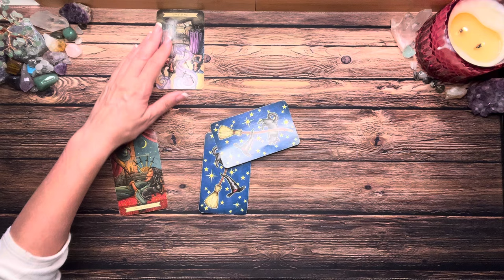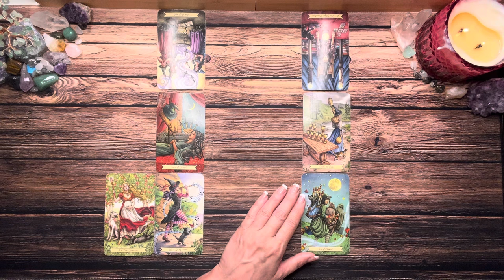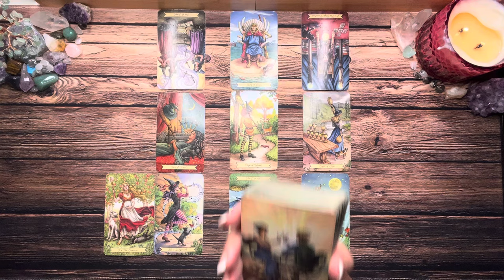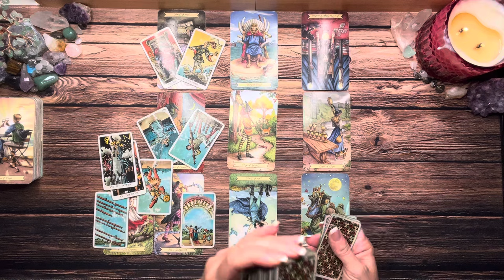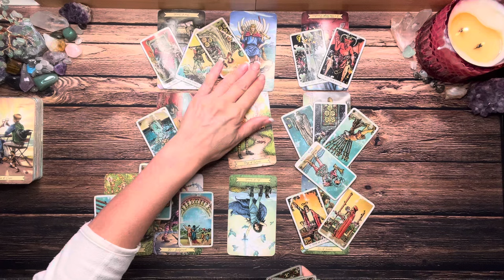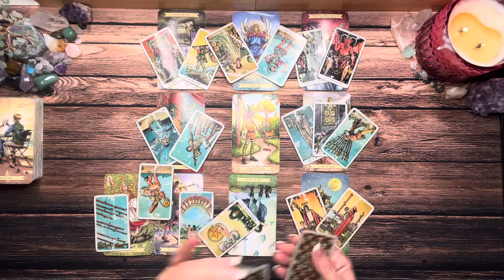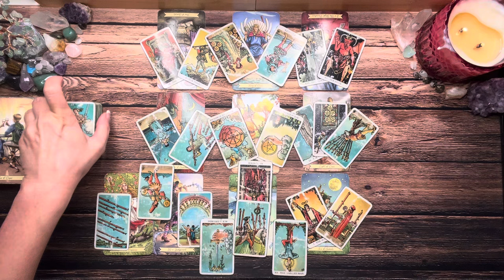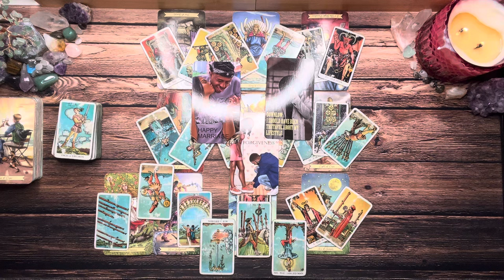Aries 💕 You Both Want To Talk, But Neither One Wants To Make The First Move 💖 July 2024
Discover what the stars have in store for Aries in July 2024! Find out why you both want to talk, but neither one wants to make the first move in love. Watch now for your monthly tarot reading! 💖✨

Thanks for checking out your Weekly AriesTarot Reading for July 2024. This is a general reading and may not resonate with everyone. Take what resonates with you and leave the rest for someone else. Thanks for stopping in and enjoy your Aries Tarot Reading!